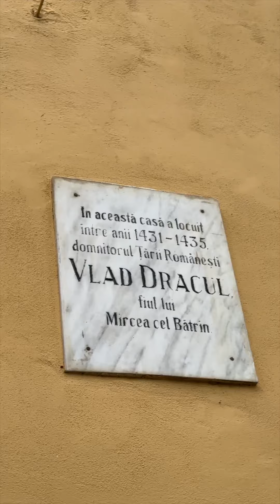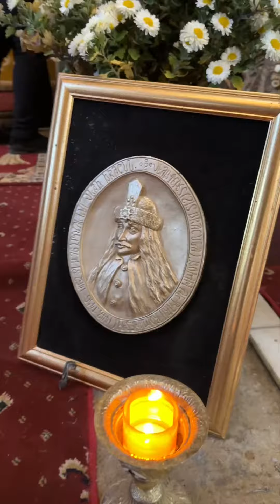6 giorni in Transilvania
Sei mai stato in Transilvania o ci vorresti andare?
Ti facciamo vedere il nostro tragitto di 6 giorni. Cosa ne pensi? Fammelo sapere nei commenti.